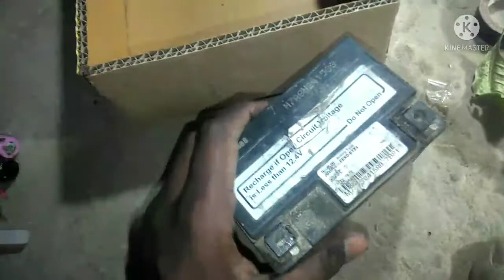घर पे inverter कैसे बनाये मात्र 200 में।How to make inverter home made inverter कैसे बनाये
घर पे inverter कैसे बनाये मात्र 200 में। how to make a simple inverter at home घर के कबाड़ से inverter कैसे बनाये